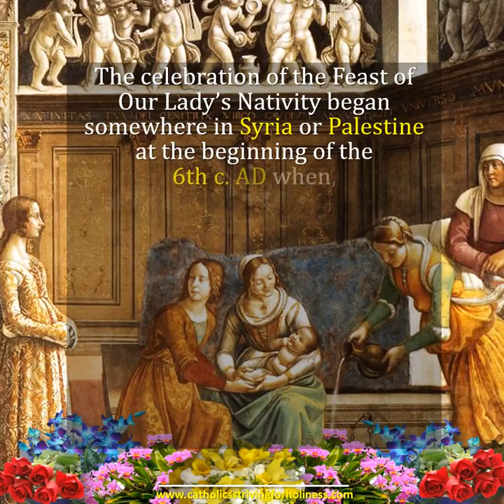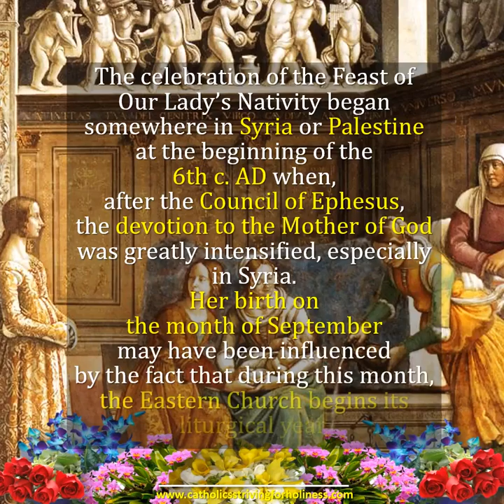Today: the Navity of Blessef Vergin Mary September 8